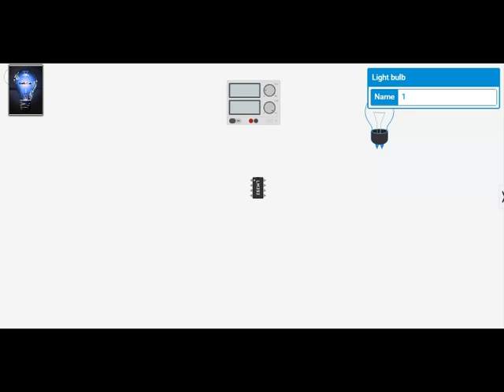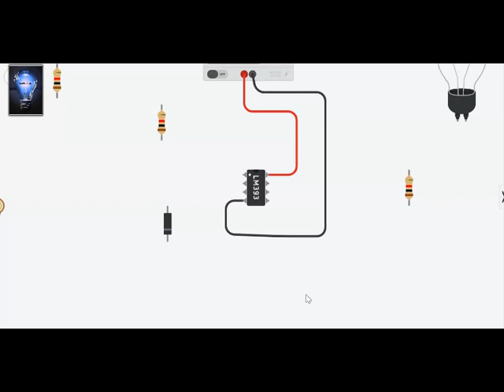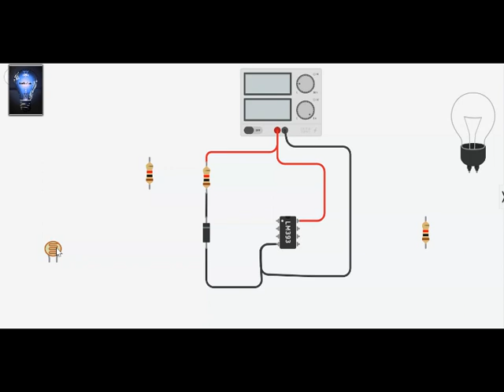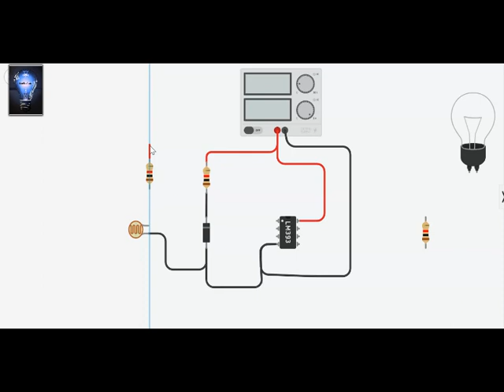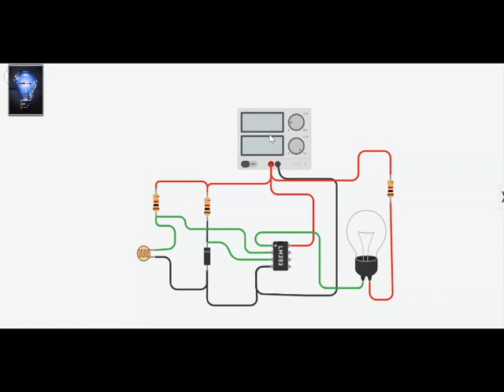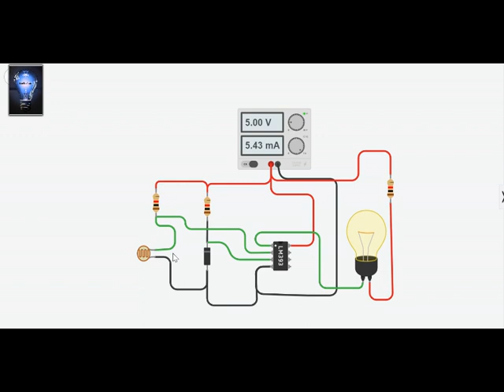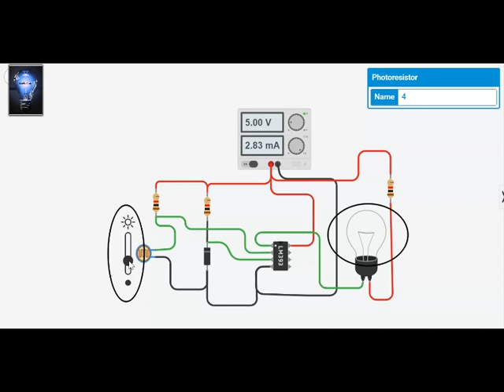LM393 IC-based Night Light Circuit || What is LM393 IC, Circuit and Its Working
The IC LM393 has two internally inbuilt operational amplifiers which are internally compensated with frequency. These ICs are specially designed for performing their different tasks using a single power supply. It can also execute its functions properly with a split power supply. The supply of current-drain does not rely on the amount of the power supply. One of the most important features of this IC is, it includes ground in its common-mode input voltage. The applications of this IC mainly include various fields in real life, and also industrial, ADC (analog to digital converters), electrical systems powered by the battery, time-delay generators limit comparators, etc. This article discusses an overview of the LM393 IC and its working.

What is the LM393 IC?
The LM393 is a dual independent accuracy voltage integrated circuit operated with single or else split supply. These ICs comprises two independent voltage comparators to operate from an only power supply more than a wide variety of voltages. Working with two supplies is also achievable as long as the variation among the two supply voltages is 2 volts to 36 volts, & VCC is minimum 1.5 volts extra positive than the i/p voltage. The main features of this IC mainly include the following.

Single voltage supply ranges from 2.0 Vdc toward 36 Vdc
Split supply range will be from +1.0 Vdc or -1.0 Vdc to +18 Vdc or -18 Vdc
Little Supply Voltage of Current Drain Independent is 0.4 mA
The input bias current is low that is 25nA
Input offset current is low that is 5nA
Both the range of differential input as well as Power Supply Voltage is equivalent
The output voltage is well-suited by ECL, MOS, DTL, TTL, & CMOS Logic Levels
Electrostatic discharge bolts on the inputs to enhance the device roughness without troubling its performance

LM393 IC Ratings
The ratings of the LM393 IC mainly include an amount of current, voltage & required power for that particular IC.

The input voltage of this IC ranges from -0.3V to 36V

LM393 IC-based Night Light Circuit
This circuit uses a photoresistor for controlling the circuit of a voltage divider. When this circuit absorbs to bright light, then the output device will be turned off. When the circuit absorbs the darkness then the output device will be turned off. This circuit works on a voltage comparator principle. If the inverting terminal of the IC voltage is high than the non-inverting terminal, then the output device activates. Similarly, if the inverting terminal of the IC voltage is low than the non-inverting terminal, then the output device deactivates. Here, this circuit uses a LED as an output device.

The required components of this circuit mainly include IC LM393, a photoresistor or light sensor, resistors 33KΩ & 330Ω, potentiometer, LED, battery for power supply. This IC has two power inputs namely Vcc & GND, where Vcc is the positive voltage supply which can be as higher as 36V, and the GND is the ground wire of the source of the voltage. The power lane can be completed with these two terminals, and give the supply for this operation.

Differential i/p voltage is 36V
Lead temperature is 2600C
Power Dissipation is 660mW
Storage temperature is -65 0C/W to 150 0C/W